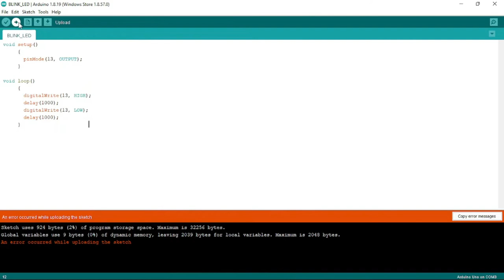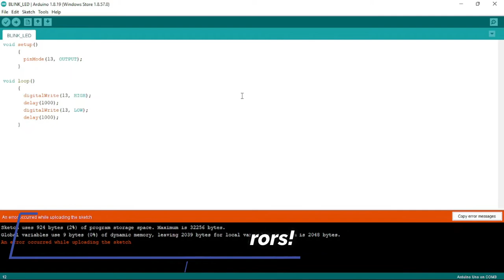My first homemade Arduino with ATmega328P AVR microcontroller - Arduino for beginners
How do I build an arduino at home?
  Necessary parts. About how to load the code with a USB adapter without DTR.
  The problem described in this video when loading the code in the microcontroller, does not appear in the case of a USB-SERIAL adapter that has a DTR pin! In this case this pin will be connected to the existing assembly.
More details about loading code on the microcontroller with or without the DTR pin can be read here:
Materials used for this device:
 - Single Side Prototype test board:
 -  DIP28 pins connector DIP Socket
 - Push button
 - 5V voltage regulator
 - 2 pcs 22pF ceramic capacitors
 - 2 pcs 10 uF electrolytic capacitors
 - Single row male 2.54 breakable pin header
 - 1 pcs 10K resistor
 - 2 pcs 220R resistors
 - 2 pcs LED diode
details about the wiring diagram of the device I found in a simple Google search, for example: